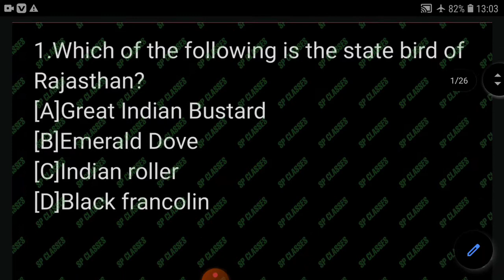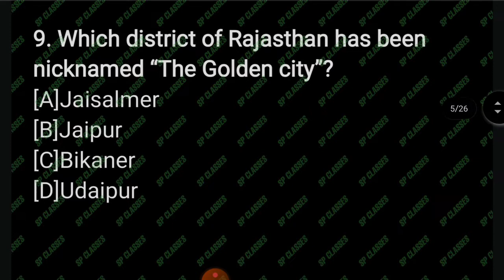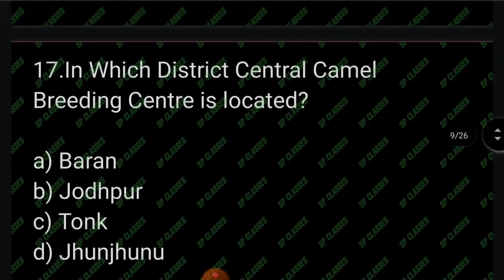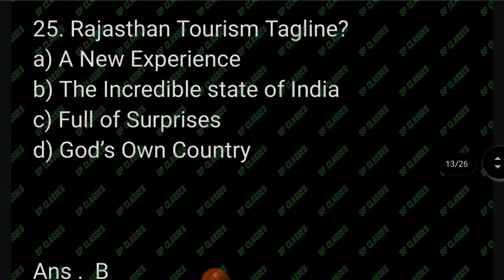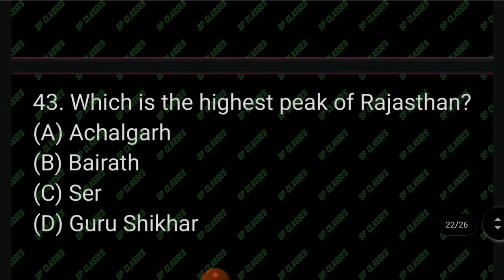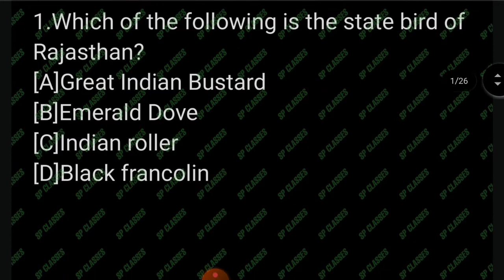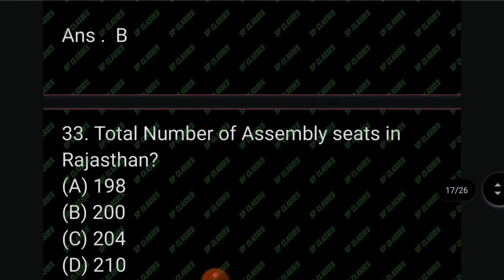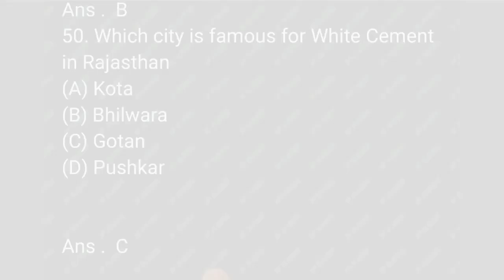राजस्थान राज्य विद्युत उत्पादन निगम लिमिटेड | Rajasthan GK MCQ in English